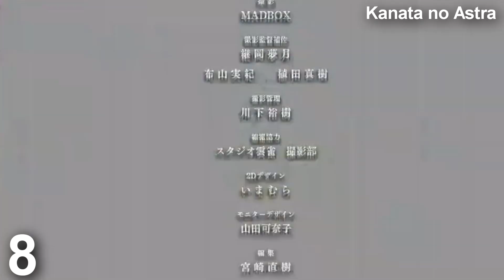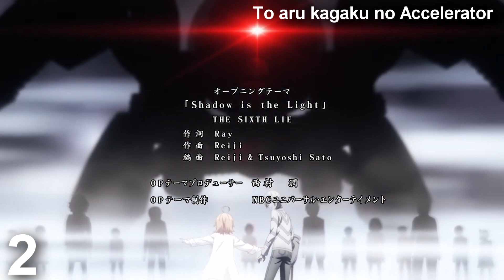Le MIGLIORI OPENING degli ANIME dell'ESTATE 2019!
Sì...